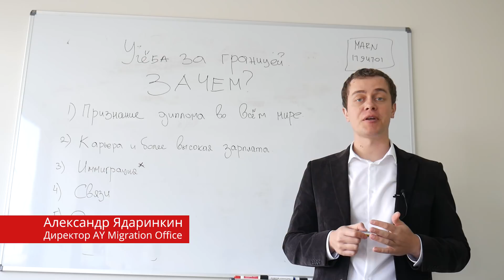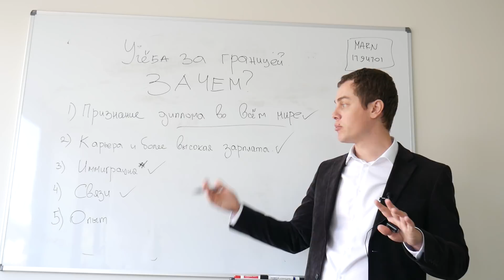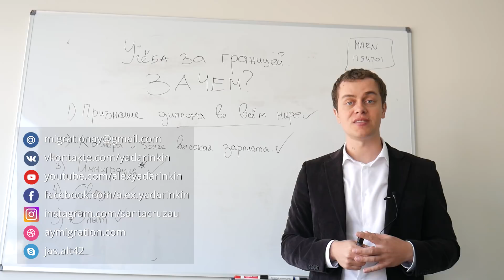ЗАЧЕМ ВАМ ЕХАТЬ НА УЧЕБУ ЗА ГРАНИЦУ?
Зачем ехать на учёбу за границу?

Alex Yadarinkin - Директор австралийской компании AY Migration Office, Иммиграционный Агент в Австралии MARN 1794701, Агент по Обучению в более 100 Школ Английского языка по Всему Миру + моя команда занимается образованием в Австралии (школы языка и университеты)